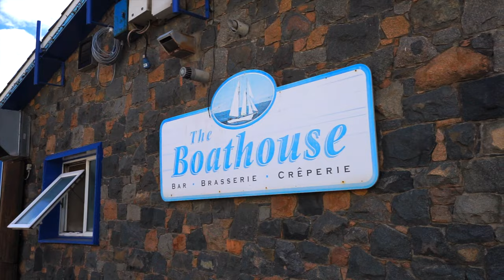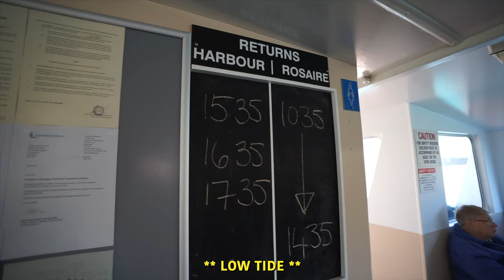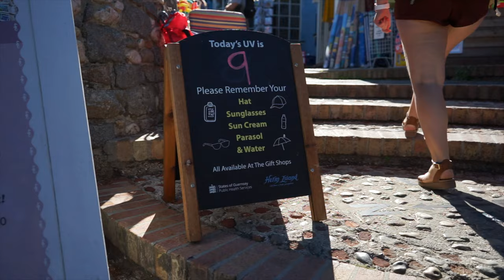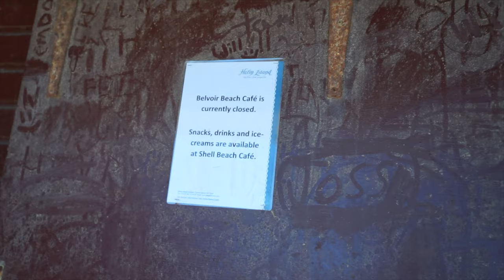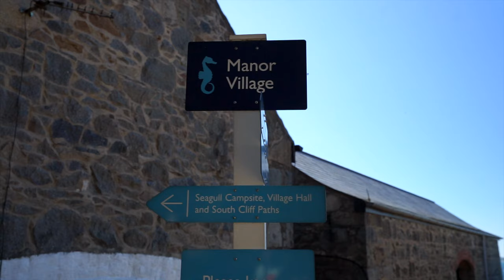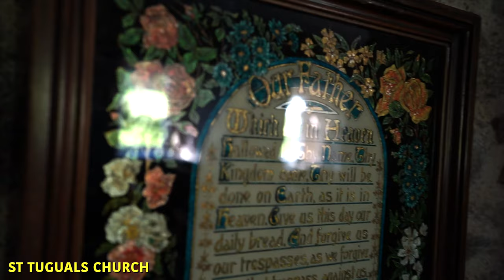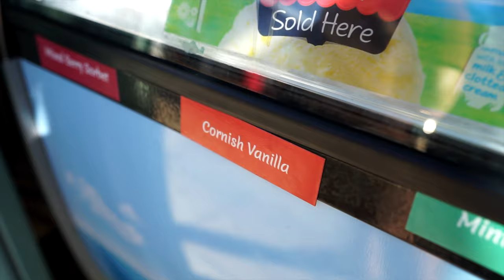HERM ISLAND - What to Expect | Day Trips from Guernsey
Just across the water from Guernsey lies the paradise island of Herm, with stunning beaches and delicious food to try. This video is your complete guide to the island of Herm and what you can expect, including what to do and where to eat.

PLAN YOUR TRIP TO GUERNSEY WITH OUR FULL AND UNMISSABLE TRAVEL GUIDES

With the sun shining down on Guernsey, we decided to make the most of the last days of summer with a day trip to Herm Island. After a 15-minute boat journey, we arrived on Herm and begin to take a tour of the beautiful beaches it has to behold. Golden sands and aqua water, we felt as though we had got lost in the Caribbean!

In this video, we talk about the best beaches on Herm, take a quick swim on Belvoir Beach, visit the historical St Tugual's Church, and round the day off with lunch in the Mermaid Tavern. Come along on our Herm Island adventure and see what you can expect when you visit Herm.

Every like helps us out so much and we will be shouting out all those who comment on our Instagram Stories!

Uncut.
Unclean.
Imperfect.
Epic.

highlands2hammocks

Filmed on:

- DJI Spark

Shop all of our Travel Tech here: